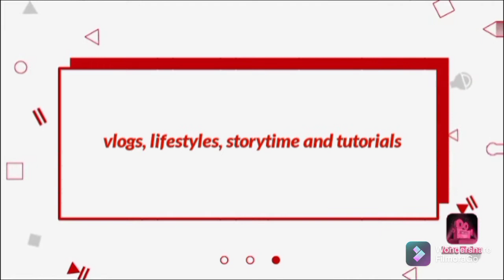5 Facts about Nelly✌️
hey guys, it's Nelly again... so this is a video of me telling you some facts about me😁